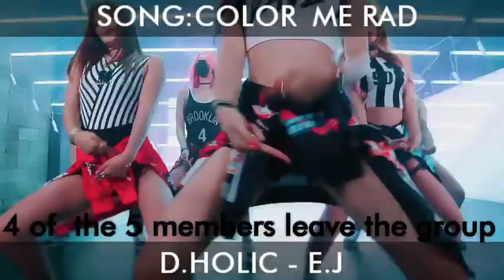MY BIAS IN UNDERRATED KPOP GROUPS PART 08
This is MY BIAS IN UNDERRATED KPOP GROUPS PART 08
Leave you're top in commentary